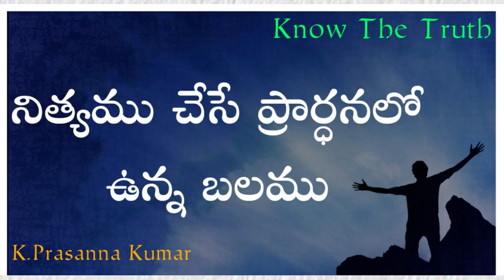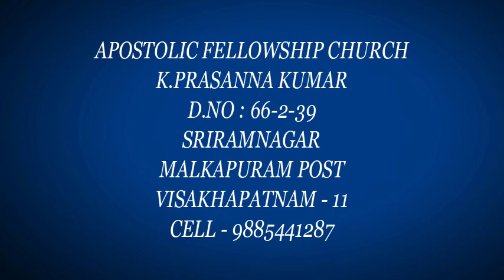[Audio Message] నిత్యము చేసే ప్రార్ధనలో ఉన్న బలము# k prasanna kumar message on prayer (01-10-20)